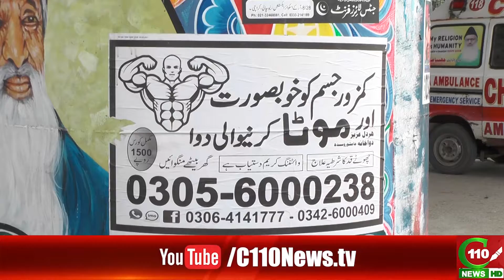ADVERTISEMENTS ON KARACHI'S WALL | C110NEWS HD | REPORTED BY AFZAAL KHAN